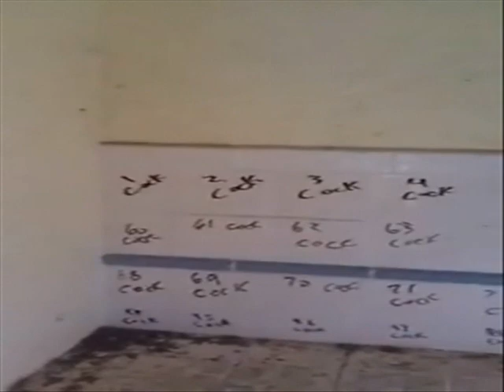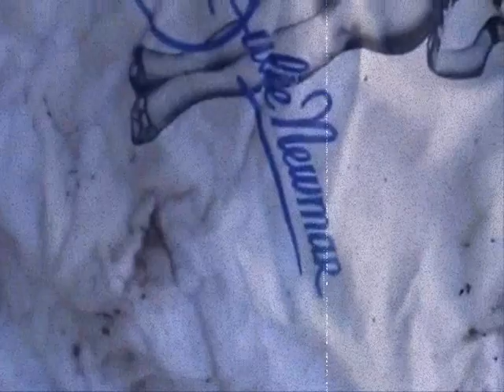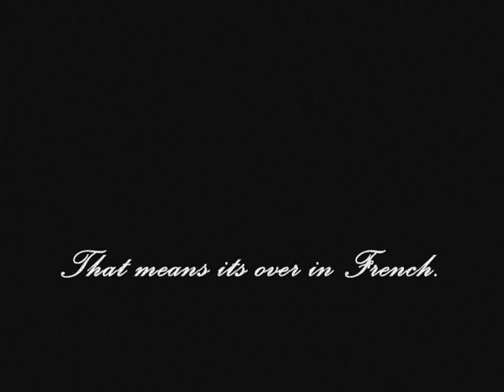Creepy Crawl with Sobaire Presents: Odesto!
Coming in your eyes from this screen! Trespassing! Peacocks! Mispelled Words! Experience ODESTO!! An UnSafe Production.